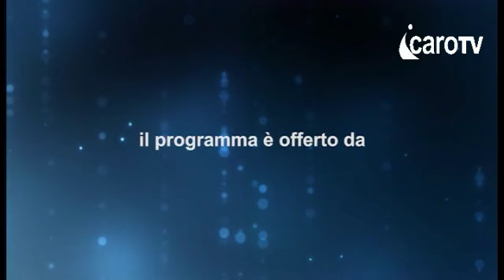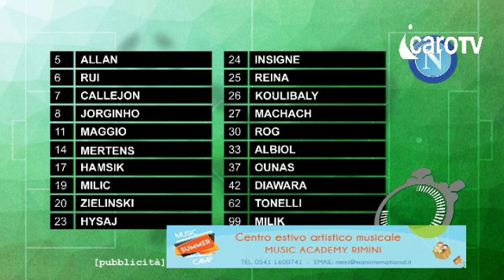Icaro Sport. Che gioco il Calcio! La semifinale Cattolica vs Delfini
La seconda semifinale della prima edizione di “Che gioco il Calcio!”, il nuovo format di Icaro Sport dedicato alle Scuole Calcio della Romagna ideato e condotto da Roberto Bonfantini. Di fronte Cattolica Calcio e Delfini Rimini.